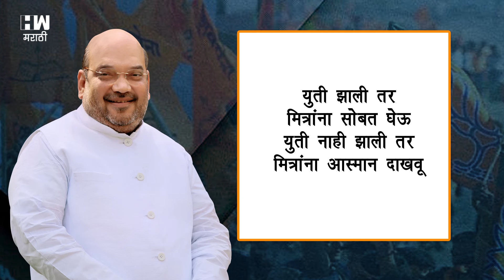स्वबळाचा फायदा कोणाला होणार ?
भाजपचे राष्ट्रीय अध्यक्ष अमित शहा आणि राज्याचे मुख्यमंत्री देवेंद्र फडणवीस यांनी काल (६ जानेवारी) लातूरमधील कार्यकर्त्यांच्या मेळाव्यात आगामी लोकसभा निवडणुकीत प्रथमच भूमिका घेत स्वबळाचा नारा दिला आहे. लातूरमधील कार्यकर्त्यांच्या मेळाव्यात हे दोघेही म्हणाले आहेत. भाजपच्या या स्वबळाच्या नाऱ्याला उत्तर देताना राऊत म्हणाले, ” शिवसेनेसमोर अशी भाषा कुणी करू नये. आम्ही मातीतले पैलवान आहोत. पुतळ्यांची नव्हे आम्ही विचारांची उंची वाढवतो. आम्हीही तलवारीला धार काढून बसलोय.